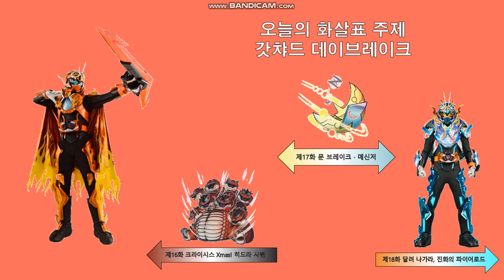오늘의 화살표 주제 (제16~18화)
갓챠드 데이브레이크